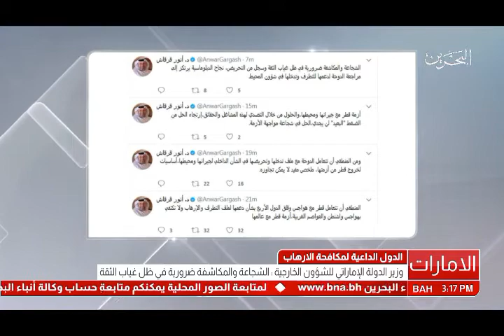البحرين: وزير الدولة الإماراتي للشؤون الخارجية: الشجاعة والمكاشفة ضرورية في ظل غياب الثقة